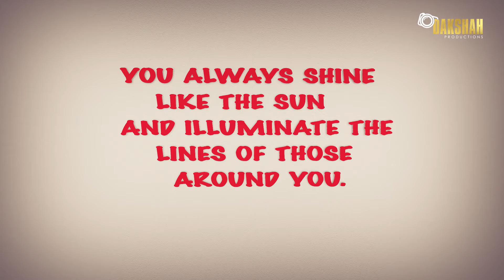Neha Muglani - Happy Birthday ( Mobile 4K )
You deserve the most fun - filled happy , overflowing with love birthday ever.